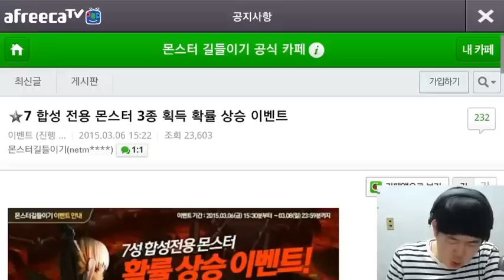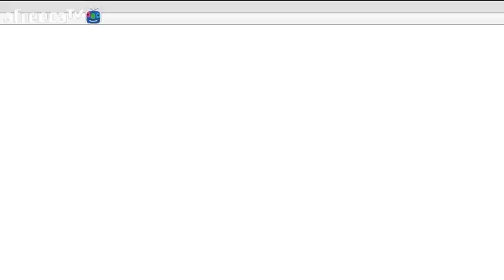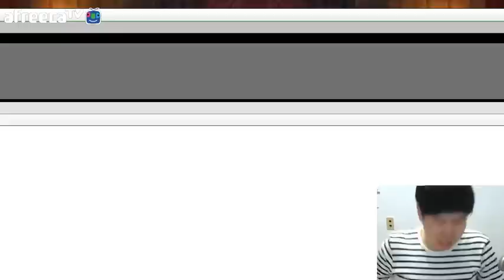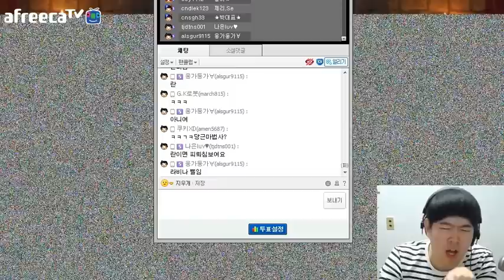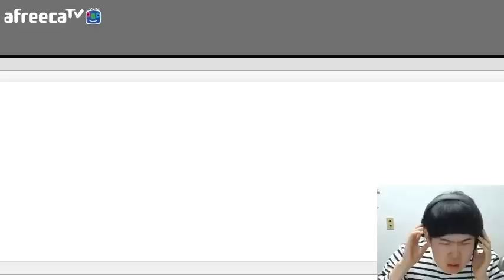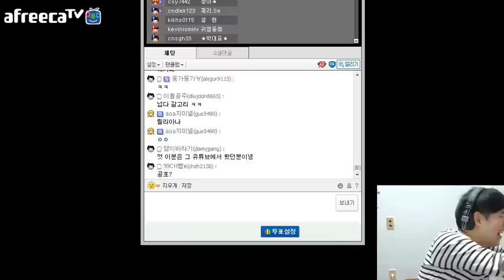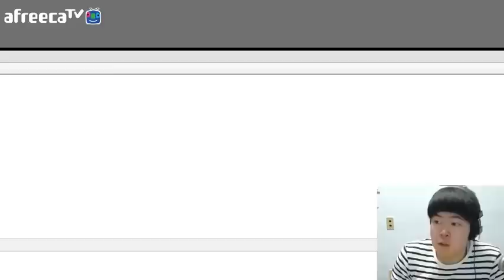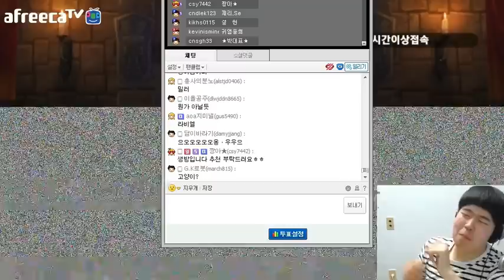[용사] 몬길 - 간만에 접속!! 란 한번 뽑아보겠습니다!!